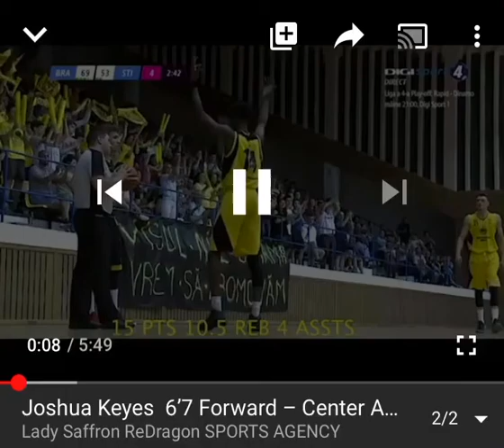Joshua Keyes 6’7 Forward – Center American